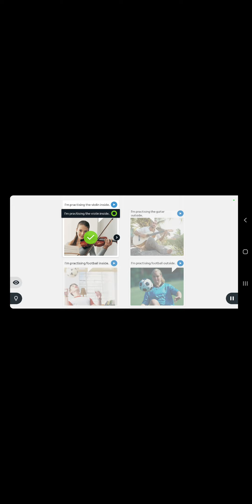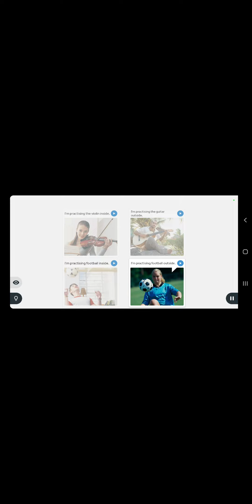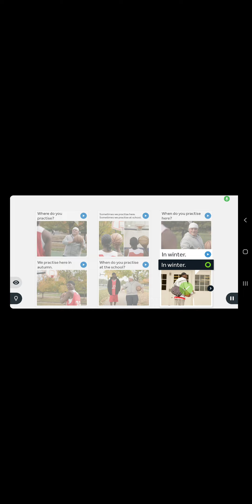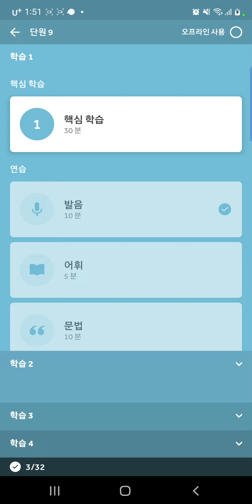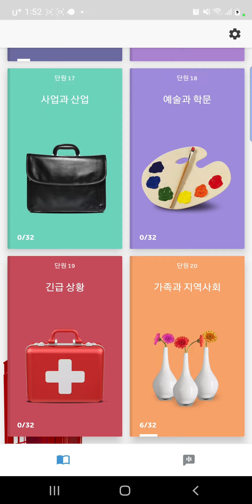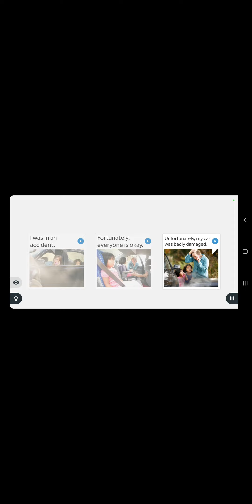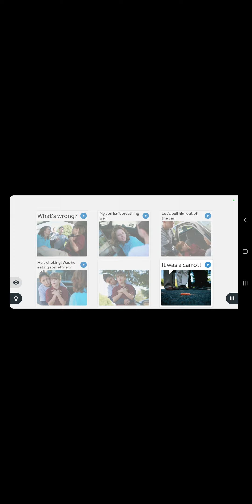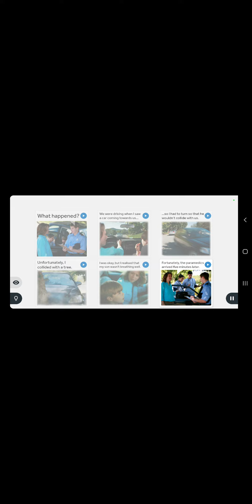Studying English English using Rosetta Stone💕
studying English before I go to bed